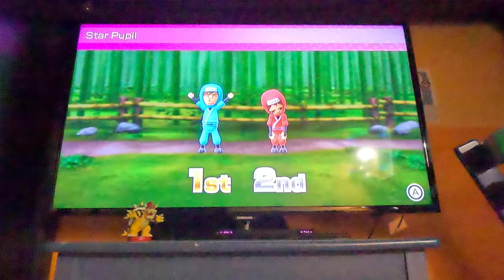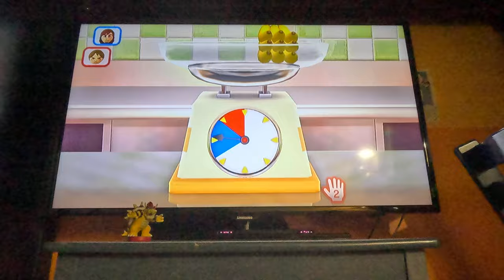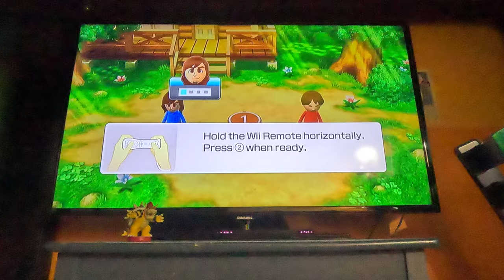Ep 38 Wii Party U - Beating All CPUs in Highway Rollers - Vs Chris (Beginner, 4K60fps, Part 1)